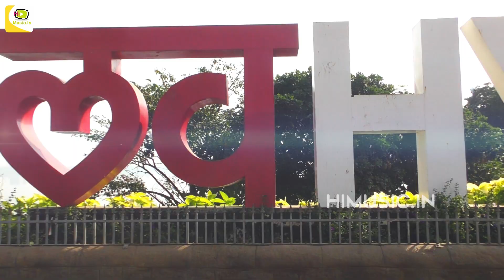LOVE HYDERABAD | HAPPY 26 REPUBLIC DAY 2020 FLAG SPECIAL VIDEO | HIMUSIC